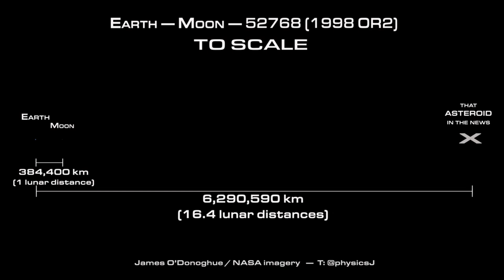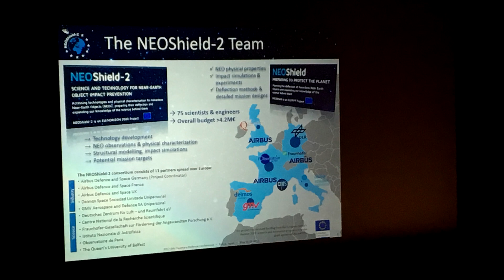Big Asteroid 1998 OR2, what we really know!? NASA ESA (52768) 1998 or2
At the moment, the attention of all people is focused on the problem with the Covid-19 virus. At the same time, NASA experts report that an asteroid is approaching Earth.
According to the calculations of specialists, asteroid 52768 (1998 OR2) will approach the Earth on April 29, 2020. Its diameter is about four kilometers. The asteroid was discovered on July 24, 1998 by astronomers as part of the NET program. This celestial body is well studied, its orbit is calculated and predicted until 2197.
The danger of an asteroid is due to the intersection with the Earth’s orbit. This year, it will approach the Earth at a distance of about 16 times greater than the distance from the Earth to the Moon - 6.3 million km.
Planet Earth could be destroyed if a much larger asteroid collided with it. The planet would be split into the smallest particles.
If an asteroid as large as 1998 OR2 collides with Earth, the economic situation around the world will worsen significantly. This will happen even if the fall occurs in a desert or ocean.
The deterioration of the economic situation will occur due to the fact that dust will be generated, which will have a negative impact on the environment at a distance of hundreds of kilometers. All living organisms will die, and plants cannot grow in this place for hundreds of years. Scientists believe that this particular asteroid will not be able to cause such damage to the Earth, since it will not collide with it, but will only pass at a fairly close distance from it.
In its history, the Earth experienced several times the most difficult periods, when almost everything suffered. Part of the global catastrophic changes occurred due to the fault of large asteroids and comets that fell on our planet.
In 2009, data from GRACE satellites confirmed that on the territory of Antarctica in the vicinity of Wilkes Land, under the thick crust of ice, there is the largest impact crater on the planet, with a diameter of about 500 kilometers.
After the fall of the asteroid, a tsunami formed several hundred meters high, the waves of which hit the nearby continents, sweeping away everything in its path. About 325 billion tons of sulfur was released into the atmosphere, which caused a serious cooling snap. Dinosaurs could not adapt to new conditions and died. As a result, the planet lost 16% of the families of marine animals and 18% of the families of terrestrial vertebrates.
13 thousand years ago, the Earth was swept by one of the last extinctions, during which such wonderful animals as mammoths, large bison and giant sloths died. And again the cold snap followed by glaciation.
The fall to Earth of a large asteroid can really destroy all of humanity. According to recent astronomical calculations, in the coming years the probability of such an event is extremely small. This makes it possible to prepare and find effective ways to protect the Earth from a global catastrophe.
Experts suggest several, it seems, effective ways to protect against a celestial body that has already headed for us, preparing to make a real hell.
NASA scientists have proposed changing the asteroid's flight path with a powerful strike. Most likely, a large asteroid cannot be destroyed, but you can try to move it off the trajectory so that it passes by the Earth.
For this, it is necessary to direct a rocket towards the asteroid, which will crash into it at all speed. If the blow is strong enough, then the plan will work - a massive space object will change course and not touch the planet.
In 2010, EU countries began developing the NEOSHIELD program, whose task is to find ways to protect the planet from space threats. One of the most interesting options of the proposed options is to paint the asteroid approaching the Earth in white.
It works this way: the asteroid is heated by the Sun, and at that moment, when the warm side is in the shade, thermal radiation plays the role of the engine, pushing it forward. But if one of the sides of the cosmic stone is painted white, then it will be heated unevenly and this should affect the trajectory of movement.
In the movie "Armageddon" Another way is presented - to explode an asteroid flying to the Earth. But here another problem arises: after the destruction of the asteroid, numerous pieces of medium size are formed. It can fly to Earth and cause great damage. In addition, recent studies have shown that asteroids are much stronger celestial bodies than previously thought. In the course of these studies, experts used computer simulation, which showed that asteroids may not fall apart into pieces due to physical impact. Moreover, during primary fragmentation, they are able to become a single whole again due to gravity.

If you've enjoyed the video... click the LIKE button!